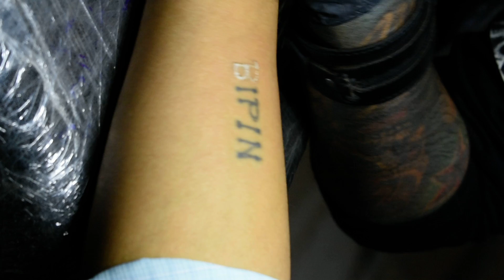laser Tattoo Remover || permanent tattoo ko kaise hataye || parmament tattoo remove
This YouTube channel which shows life of Tattoo artist, which contains Tattoo tutorials and Daily vlogs.

The Rudra Ink Tattoo Studio And Academy is owned by one of top Tattoo artist in India, *Mr. RAAJ Kumar*, who is been titled as "Best Tattoo Arties In Tricity   " by his fan following.

He have more than 10+ years experience in Tattoo And Art industry, specially in Realistic portrait tattoos and Painting.

He also trains wanna be tattoo artist from basics of sketch to Tattoo Art.

"RUDRA INK TATTOOZ STUDIO & ACADEMY"

*Address: SCO.291, TOP FLOOR, SECTOR 35-D,CHANDIGARH
To book appointment or enquiry you can call/whatsapp on :
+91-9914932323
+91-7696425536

TATTOO KARANA HE NA TO CALL KARO GUYS KISKA WAIT HEIN .